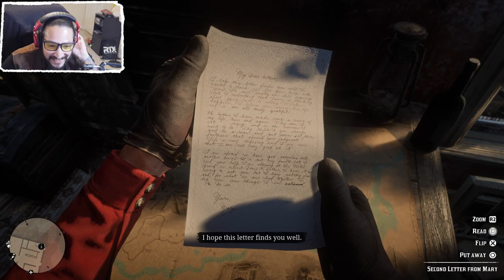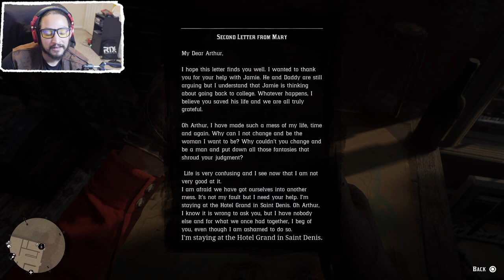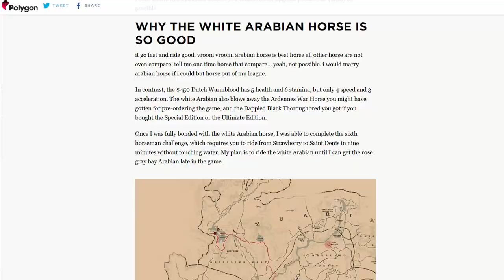WHITE ARABIAN HORSE QUEST : Red Dead Redemption 2 Part 15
It's the wild west partner and we are up to no good deads. Arthur Morgan will live out his life as a true cowboy through and through. Robbing banks and stealing money is what it's all about!